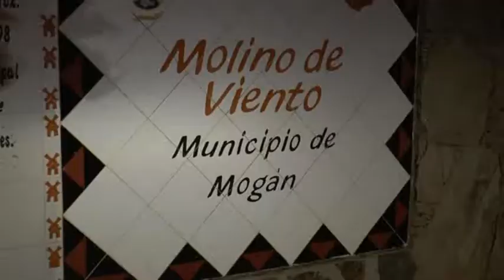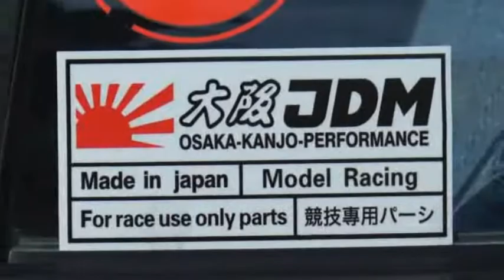171025 2º JAPAN MEET ARGUINEGUIN